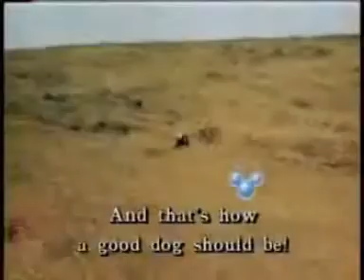Filmkiste #5: Stand by me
Ein wunderbarer Jugendfilm, basierend auf einer Geschichte von Stephen King.